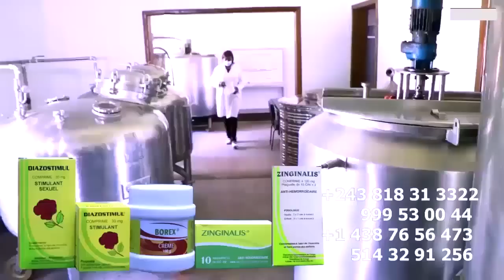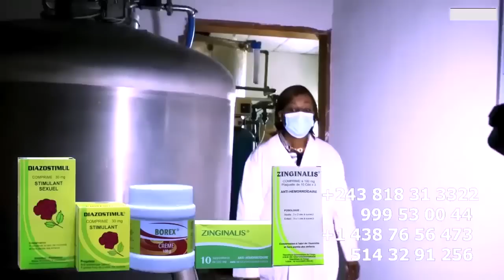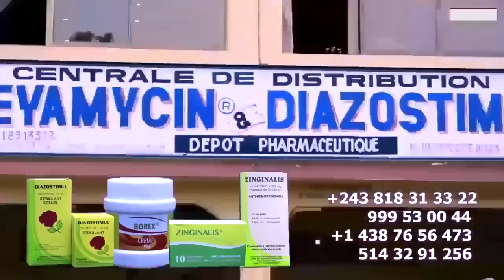Maman AMIDA SHATUR En Danger La Sœur De VITAL KAMEREH Massacré JB MPIANA, MIEL De SON Asali MPIAKA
Maman AMIDA SHATUR En Danger La Sœur De VITAL KAMEREH Massacré JB MPIANA, MIEL De SON Asali MPIAKA NA ANGOLA CINÉ ATLANTICO Emeli Ye